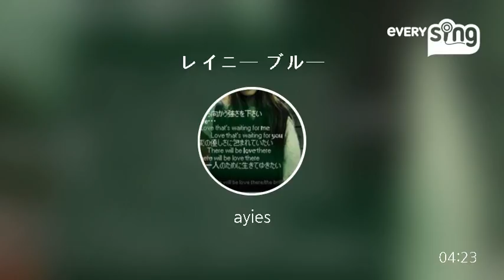[everysing] レイニー ブルー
Singer : ayies
Title : レイニー ブルー

everysing APPLICATION

▶ Features ◀